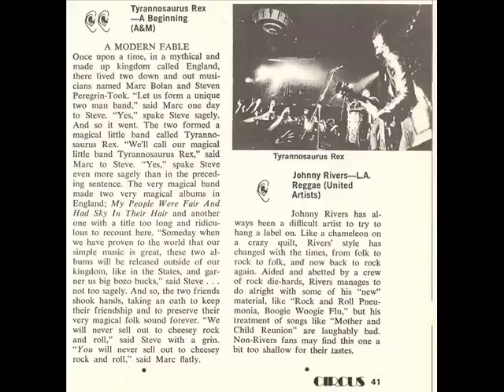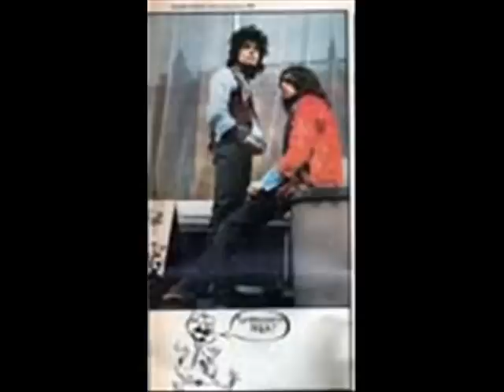MARC BOLAN T REX - THE SEA BEASTS